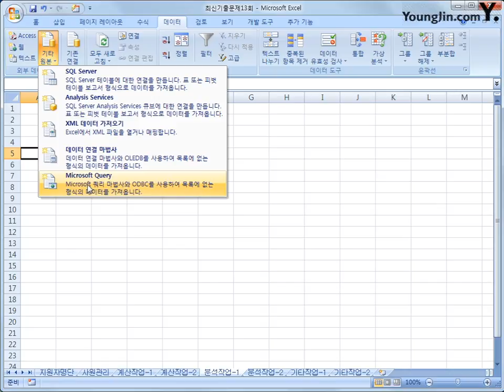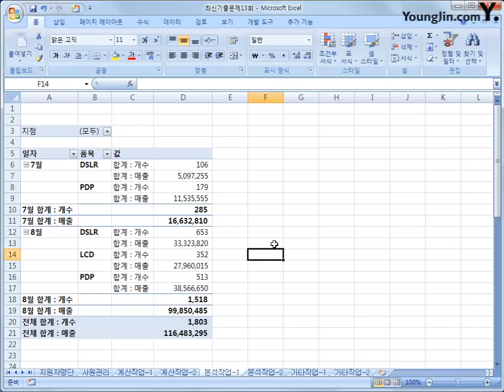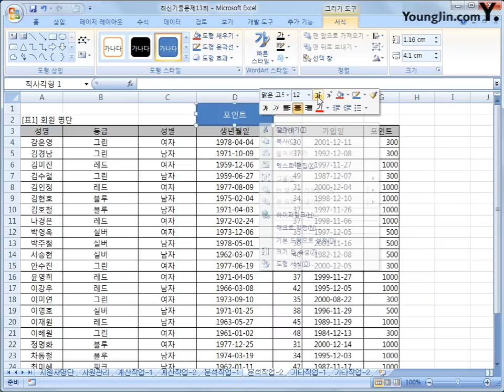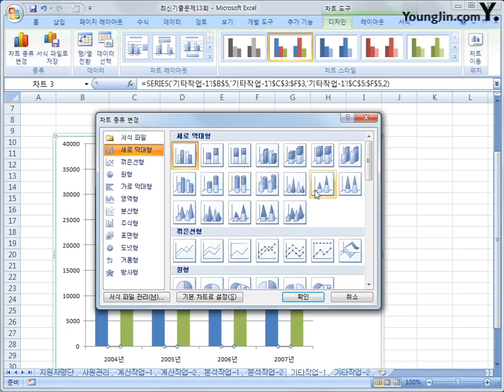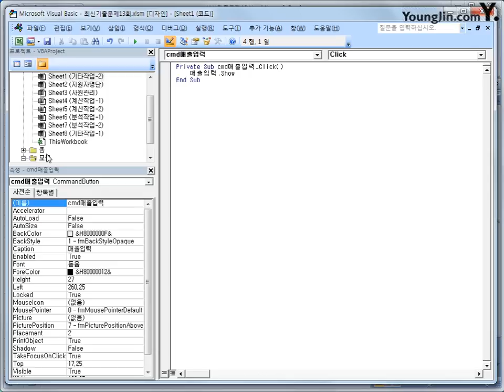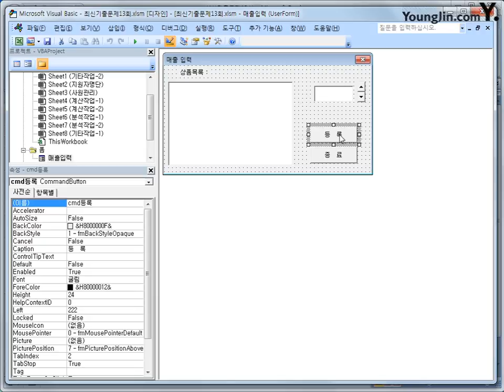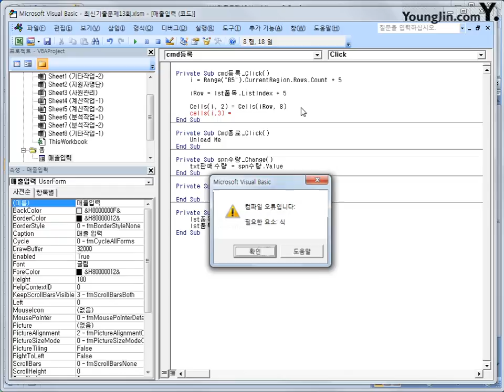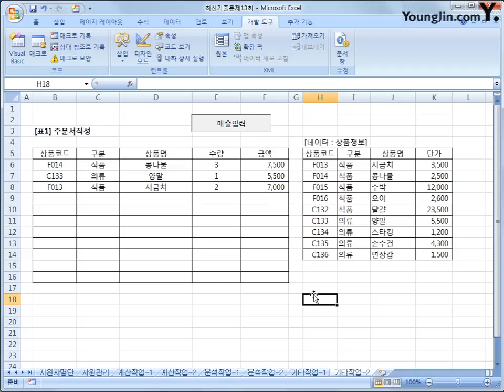최신기출문제 13-2